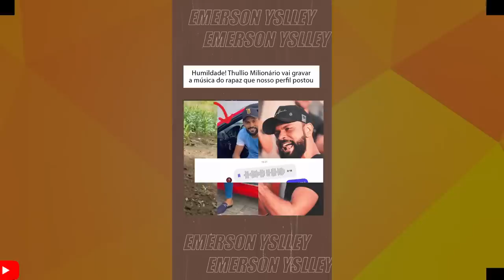QUASE O PIOR ACONTECEU NO SHOW DE EVONEY FERNANDES.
NO SHOW DE EVONEY FERNANDES HOMEM SOBE NO TETO DO PALCO E PESSOAS SE ASSUSTAM.